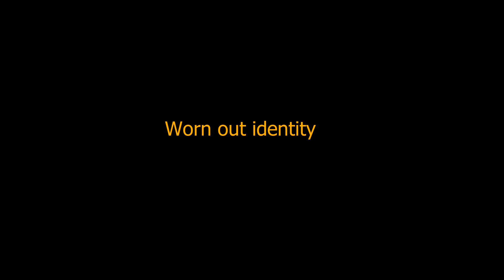Worn out identity | Official Trailer 2024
"Η διαφορετικότητα πηγάζει από την ίδια την κοινωνία, διότι συνήθως προτού μια διαφορά αποκτήσει μεγάλη σημασία, πρέπει να έχει γίνει συνολικά αντιληπτή από την κοινωνία ως σύνολο."

Απόσπασμα από το βιβλίο του Erving Goffman " ΣΤΙΓΜΑ Σημειώσεις για τη διαχείριση της φθαρμένης ταυτότητας"